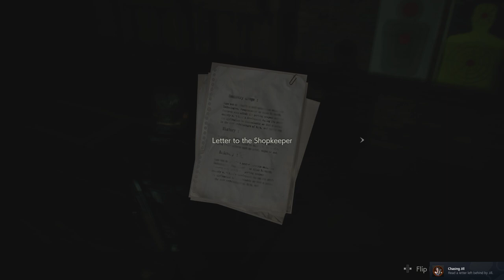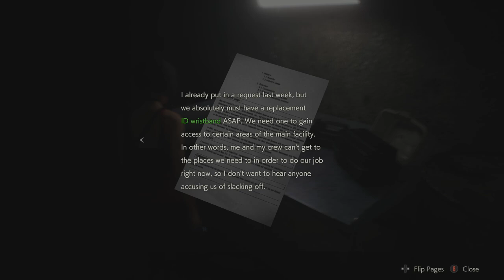RE2 Remake Leon P6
In this installment I run and scream like a child and get really, really dirty.